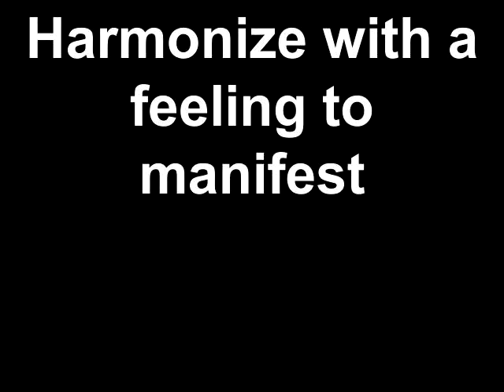Harmonize a feeling to manifest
To call something into your life, you want to harmonize with the emotion having that thing will create. In other words, if you want to manifest a relationship, you would harmonize with love, if you want to achieve a career goal, you might harmonize with the feeling of success.

Simone Gers channels Christine, Lady of Light for a meditation on how to harmonize with the feeling of the thing you want to manifest to draw it into your life.